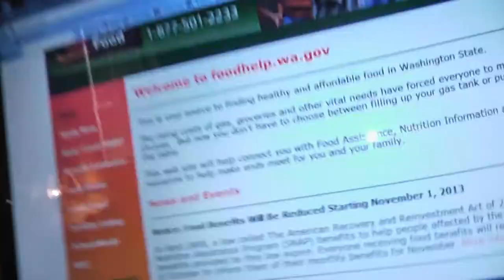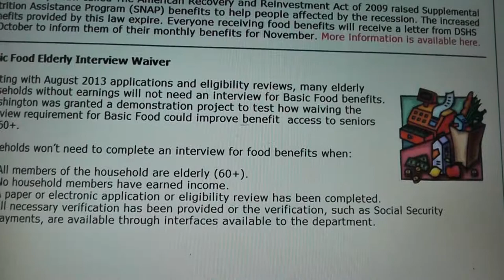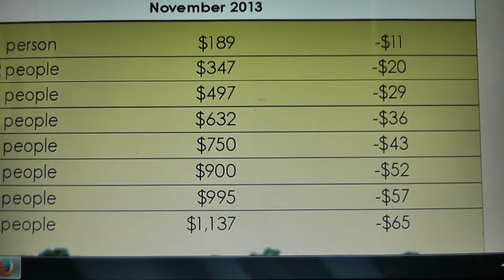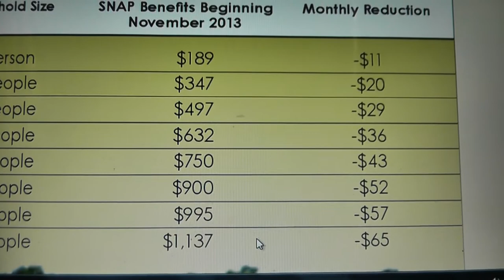Welcome Back My Friends To The Show That Never Ends SNAP?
Welcome to foodhelp.wa.gov
How Much will you get?
As I was uploading this someone just called and said they just got a letter from WA ST AND THERE FOODSTAMPS WENT UP BY $8.00???
Please go to your states food program and see what it says
Personally I wish this system could end so we could unite
FEAR IS A MIND KILLER